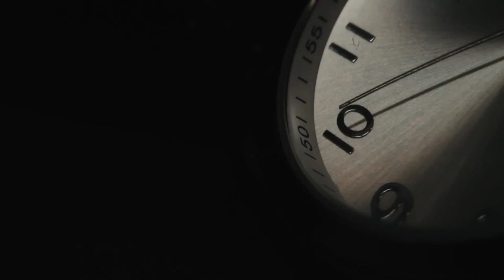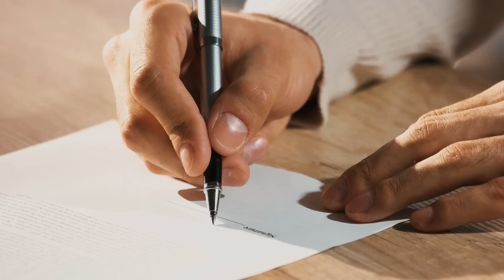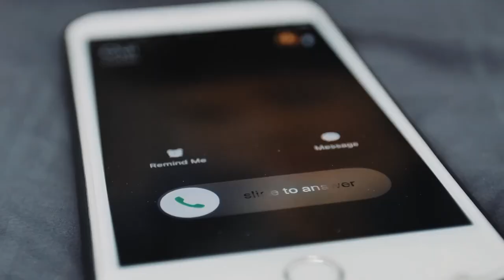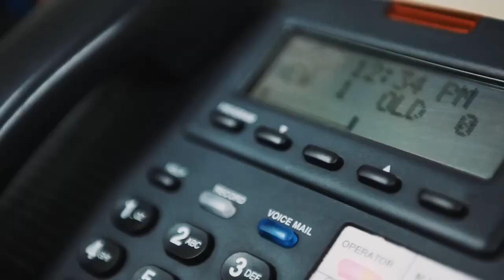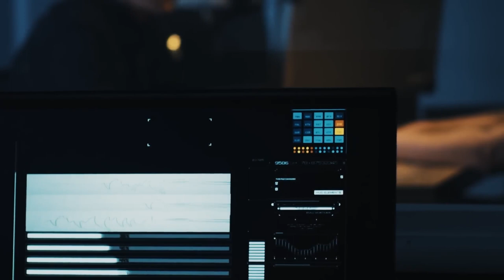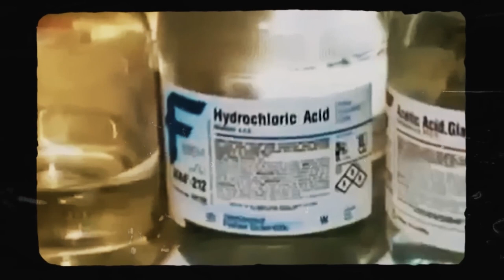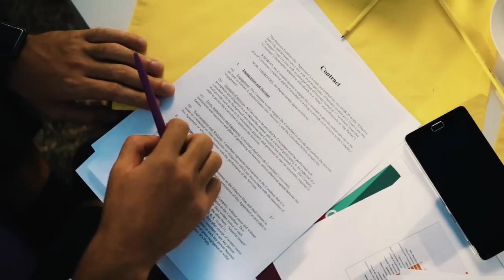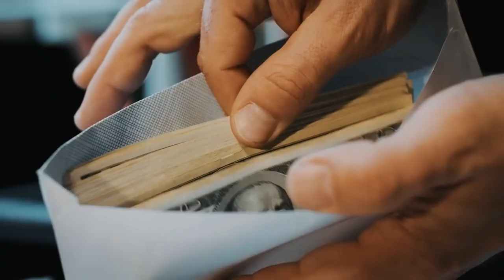The Heartbreaking Case of Larissa Schuster ! True Crime Documentary.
Larissa Schuster, a biochemist, was convicted in a high-profile 2003 murder case of her husband, Timothy, amidst a bitter divorce. Using her scientific expertise, she dissolved his body in hydrochloric acid with her lab assistant's help. Despite defense efforts, Larissa was found guilty and sentenced to life without parole, becoming a notorious subject in true crime documentaries.